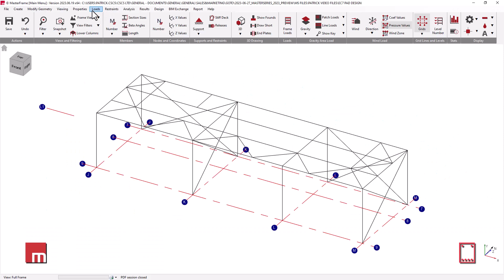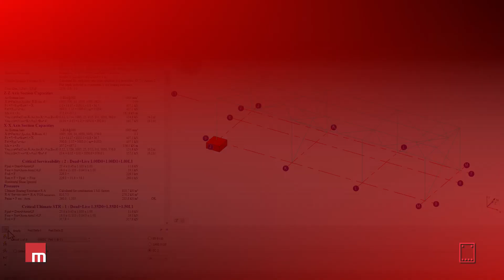MasterSeries 2023 Concrete Pad Foundation Design - Upgrade (Eurocode 7 Direct & Prescriptive Method)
🏷️ Get Prices Here 🏷️

MasterKey Concrete Pad Foundation: MasterSeries 2023 Concrete Pads upgrade for both standalone and integrated design modules, now includes the option to design to ‘EC7-1 Direct or Prescriptive methods (EC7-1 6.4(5))’.
In the Direct method, soil property inputs are used to calculate the Ultimate Service Soil Bearing Resistance.
Bearing pressure and sliding can be checked for Design Approach 1, Combinations 1 and 2 loading cases (GEO), while Overturning and Uplift can be checked for Equilibrium (EQU) load cases.